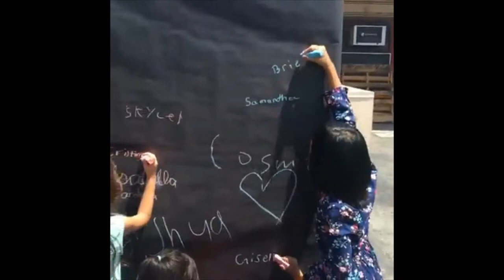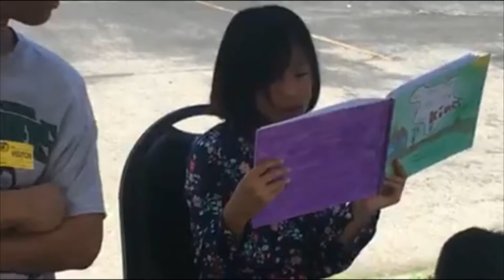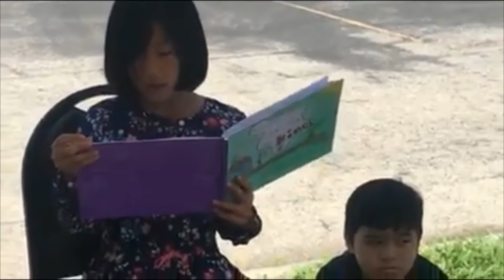Young Authors Story Telling - Buhay Amerika at iba pa!